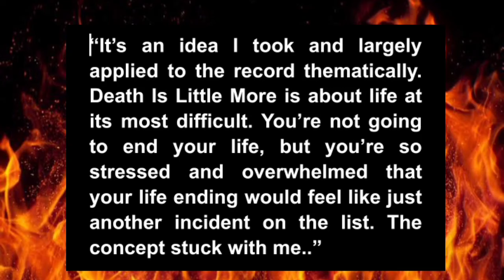The Return of Classic Metalcore: Boundaries "Death is a Little More" Album Review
In this video, I will discuss Boundaries' new album "Death is a Little More." First, I'll provide background on the band and briefly explain metalcore, emphasizing its roots in combining metal and hardcore punk. This album marks Boundaries' return to old-school metalcore with heavy guitar riffs and intense vocals. Inspired by Dante's Inferno, the album explores themes of life's difficulties, reflected in its angry tone and aggressive lyrics. I'll review each track, highlighting their brutal sound and occasional use of clean vocals. Notable guest vocalists contribute to some songs, adding depth to the album. Despite not being a regular metalcore listener, I've listened to this album multiple times and find its intricacies compelling.